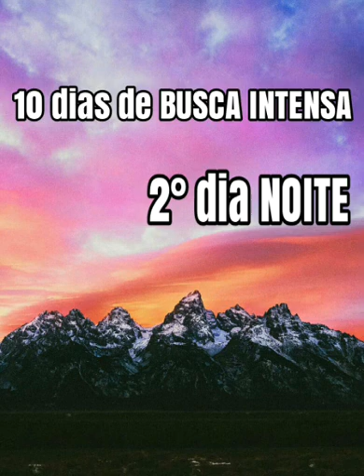Busca Intensa 2° Dia NOITE